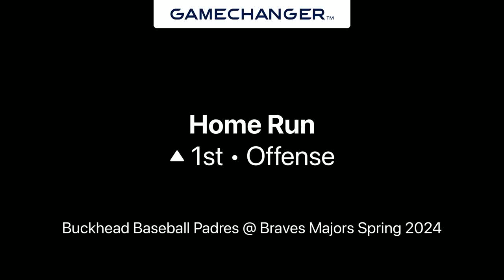#2 Henry 2024 Home Run @ Braves Majors Spring 2024